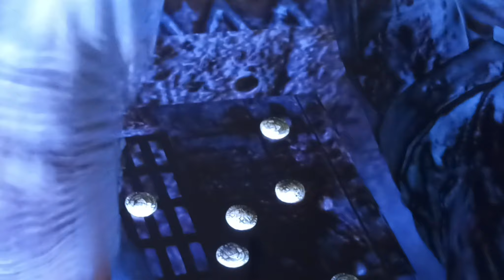ThIs Ps3 gaMe is Still GooD